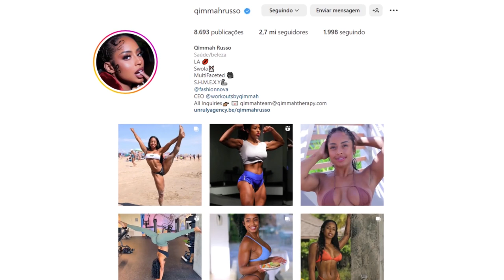A INCRÍVEL EVOLUÇÃO FITNESS DE QIMMAH RUSSO - VITRINE MAROMBA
No vídeo de hoje iremos falar dessa incrível estrela do mundo fitness Qimmah Russo uma notável modelo fitness, que ganhou destaque no mundo fitness e inspira milhões de pessoas com sua trajetória na musculação, conseguindo conquistar um fisíco impressionante.